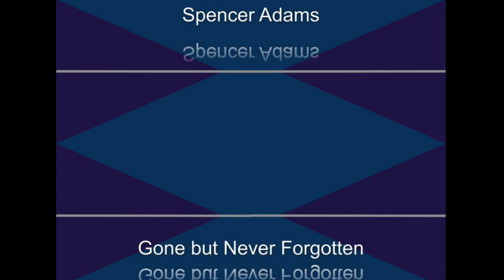Clair De Lune - Official Song - Claud De Bebussy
No Copyright (Not written by Spencer Adams)
This is the last video posted until October 3rd!